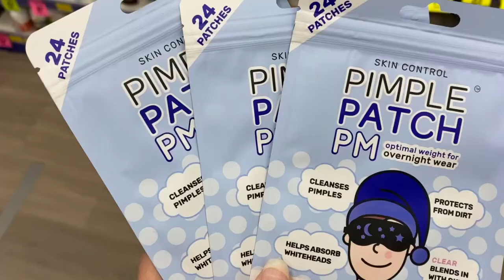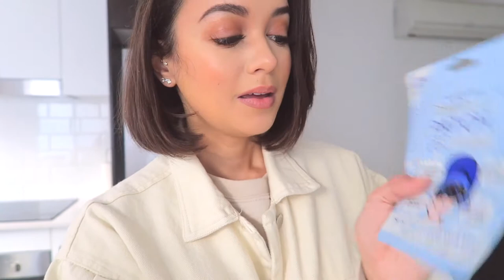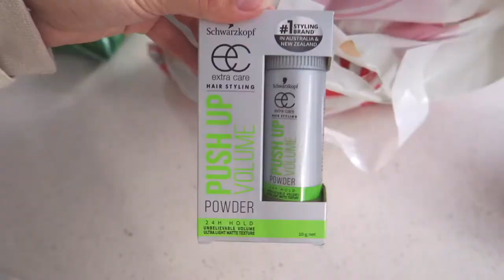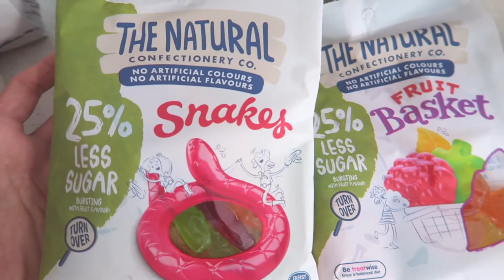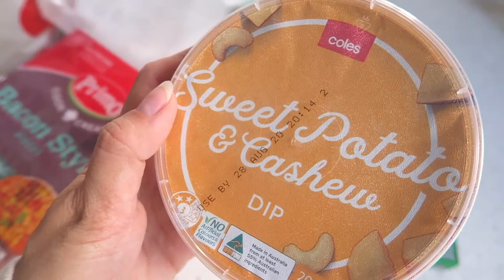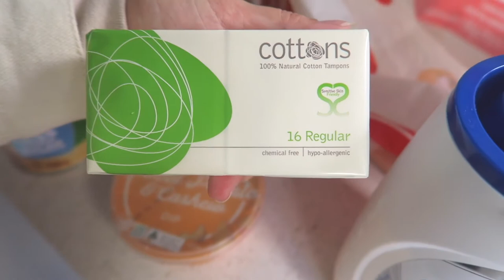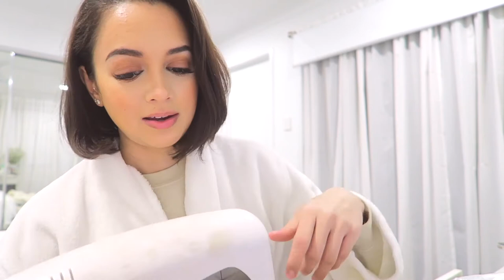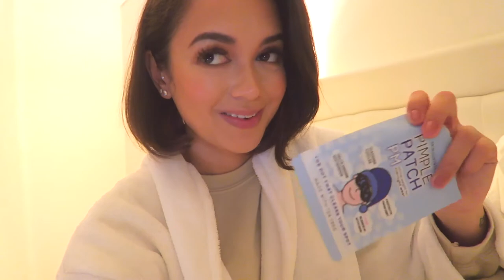DAY IN MY LIFE | GROCERY RUN, CURRENT SITUATION + MANAGING EXPECTATIONS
Hello my friends :) I'm back again with another day in my life vlog. According to you guys on instagram, you seem to really enjoy these! So I figured that I may as well make this a video to upload on a weekly basis. Hope you guys enjoy!

I'm Leizel (pronounced: "lez-elle"), an Australian online content creator, for videos centred around beauty, life and style. On my channel you can find makeup tutorials, fashion & styling videos, as well as the odd day in the life vlog.